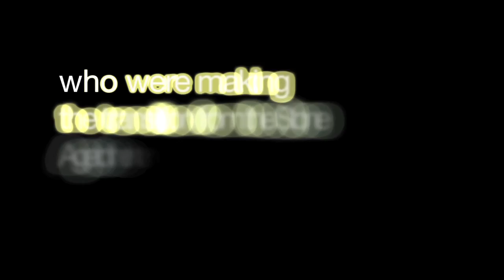Rebecca Moore—Fascination with Mapping Tools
"He had a clear vision of how digital technology could help indigenous people, who were making the transition from the Stone Age to the Internet Age."
Rebecca Moore is a computer scientist at Google, where she started and now manages the Google Earth Outreach program. As part of this program, she has worked with indigenous tribe of the Amazon to help them map their land and protect it from de-forestation.